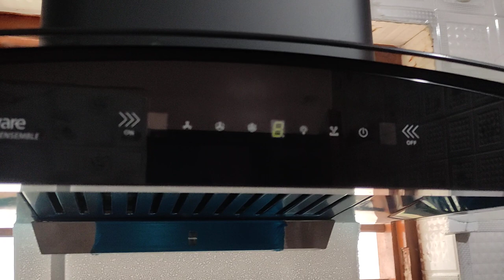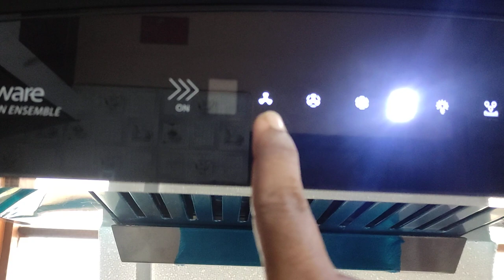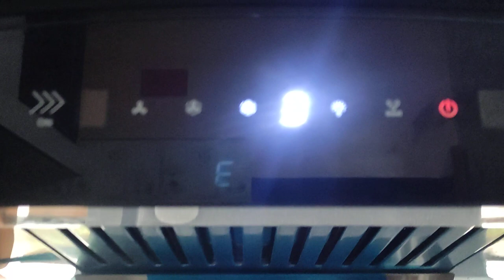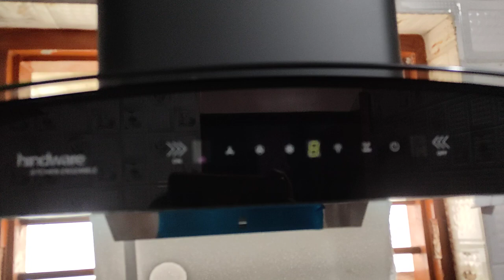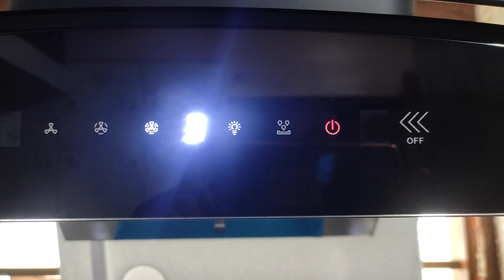Modular kitchen chimney. Hindware nevio plus 90 auto clean chimney.. bengali demo.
Auto clean chimney... Well getup, excellent product of flipkart.